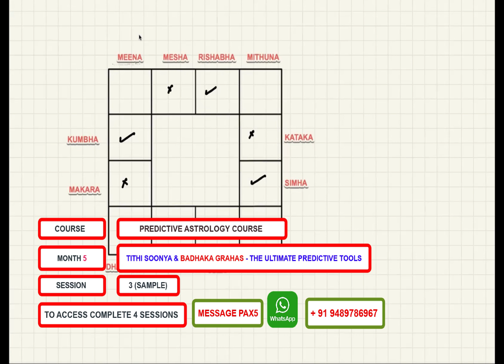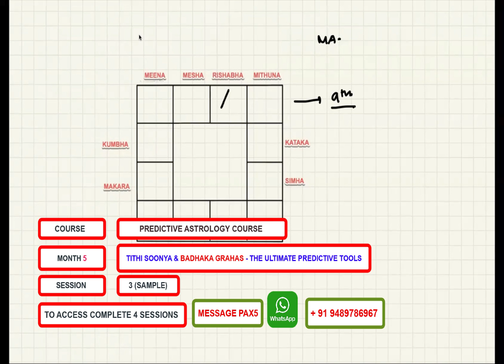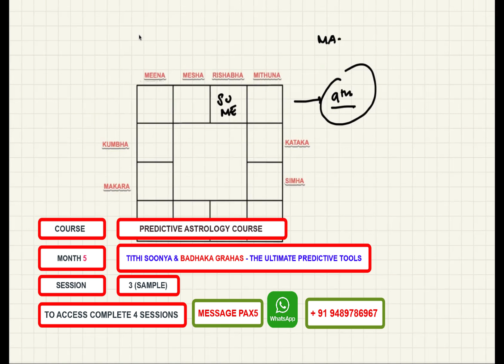SECRETS TO PRECISE INTERPRETATION OF BADHAKASTHANA & THE BADHAKA GRAHAS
Indian Council of Applied Jyotisha
(An initiative by Oracle under a Fig tree)
RMZ Millenia Business Park,
Phase 2, Campus 4B,
Dr.M.G.R Road,
Chennai - 96
COURSES/PROGRAMS (ONGOING)

Would recommend new students to join in which current class Iam conducting online & follow up from there.Its better to be guided by me in person instead of starting with recorded sessions.

PREDICTIVE ASTROLOGY COURSE
MONTH 1  GRAHA /BHAVA KARAKATHWAS (PAX1)
MONTH 2  GOCHARA RAHU (PAX2)
MONTH 3  RASHI KARAKATHWAS (PAX3)
MONTH 4  SECRETS OF THE FIRST BHAVA (PAX4)
MONTH 5 TITHI SHOONYA (DAGDHA RASHI),BADHAKA,VAKRA(VAKRI,RETROGRADE),ASTA,NEECH(DEBILITATION) & MAANDI (PAX5)
MONTH 6  SECRETS OF THE SECOND BHAVA (PAX6)
MONTH 7  PLANETARY COMBINATIONS (PAX7)

SUPPLIMENTARY COURSES & PROGRAMS

PARIHARA COURSE - (PRM)
PEARLS OF JYOTISHA (PL1)
MARRIAGE MATCHING MASTERCLASS (MM6)

Kindly mention Course/Program/Module code on WhatsApp to access sessions
This video is an excerpt from the ongoing Predictive Astrology Course (Month 5) dedicated towards the sukshmas(secrets) of Tithi Shoonya (Dagdha Rashi),Bhadaka,Neech (Retrograde Grahas),Maandi (Mandi),Asta Grahas (Combust) & Vakri (Retrograde Grahas)

The Indian Council of Applied Jyotisha, promoted by the Oracle under a Fig Tree, is devoted to teaching & promoting the wonderful tradition of Paramparya Jyotisha & allied Shastra worldwide.

The concepts taught are simple,lucid yet profound & deep, which would make each & every one stunned when you predict & facinate others when you prescribe them simple childlike remedies that "actually" work.

This is experiential astrology based on years of rigorousreal-time practice & outcomes.

The aim of the institution is to groom & present the best in class, ethical astrologers who learn to predict to the point & prescribe solutions that are doable.

You might have read so many books and watched hours & hours of content on Jyotisha/Astrology, but the final question will always be

🔺Is astrology for me?
🔺Can I become an excellent astrologer?
 🔺I have been practicing astrology for so many years, but I still need I am unable to predict properly.
 🔺I have spent so many years studying & practicing Jyotisha, but I still fail to give clear-cut answers.
🔺The rules taught seem to work,but seem incomplete?
🔺How do I integrate astrology into my daily life in the simplest level & get success & luck?
🔺What is the efficacy of a remedy?
🔺Which remedy/remedies work? & how to prescribe them?
🔺How do I learn to predict to the point?
🔺Is life predestined, if so why bother about all this

Your final answer to all of this would end here.

But before you undertake the journey to learning with me,do watch the free session completely,apply the rules & then enroll

I welcome all students to this new journey that I assure you on the unimaginable rewarding journey you are going to take

Goodluck & Light